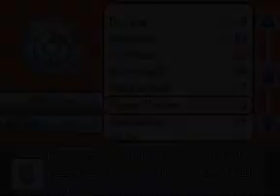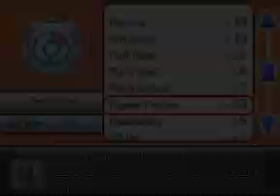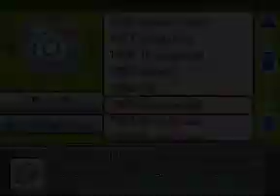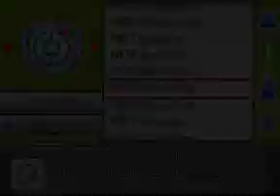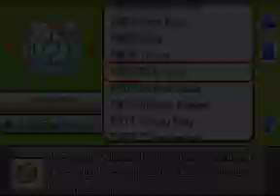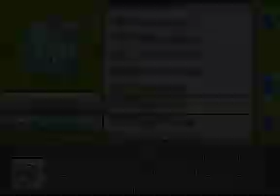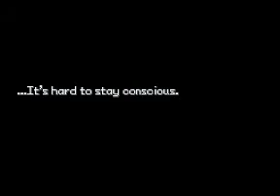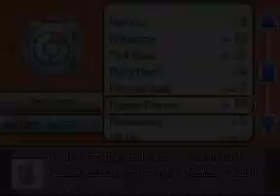Pokemon Uranium Episode 32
In todya's episode we end up at silverport town where we meet Professor Larkspur a goblin in disguise. We get ambushed and captured and team up a familiar face to free ourselves from captivity.

Pokemon is copyright Nintendo

Pokemon Uranium developed by JV & Twitch